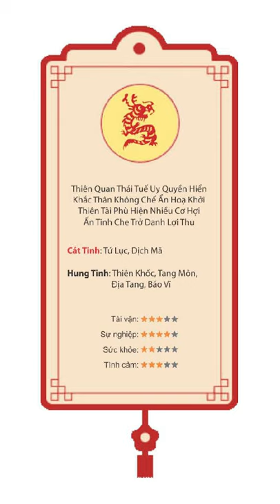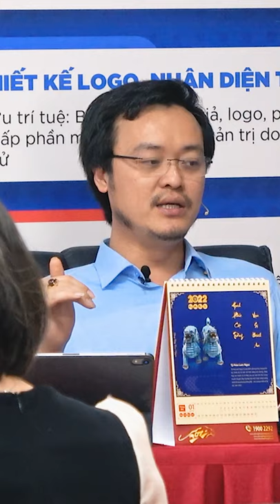Vận hạn tuổi Thìn năm 2022